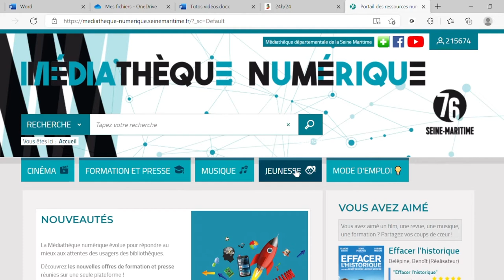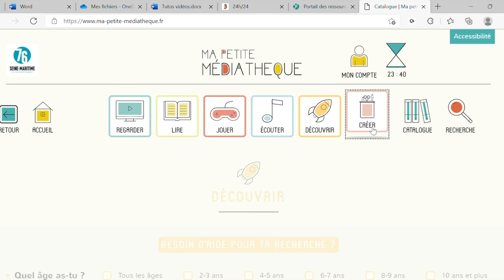Tutos des médiathèques de Caux Seine agglo - La petite médiathèque numérique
Découvrez comment accéder aux services de la petite médiathèque numérique, depuis le site web des médiathèques de Caux Seine agglo.